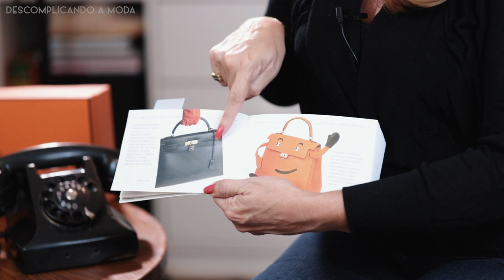BOLSA KELLY | HERMÈS | DESCOMPLICANDO A MODA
Tetê nos conta sobre a famosa bolsa Kelly da Hermès.